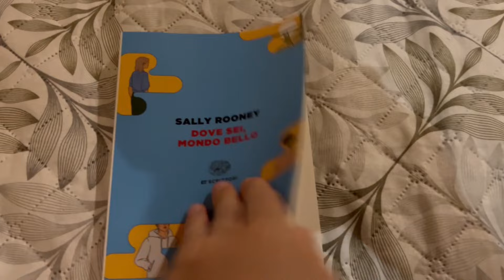OUTFIT CHECK E VALIGIA PRE-PARTENZA - Daily Vlog #455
Ciao a tutti! Oggi mattinata dedicata alla preparazione della valigia e ovviamente outfit check per decidere insieme cosa portarmi 🥰